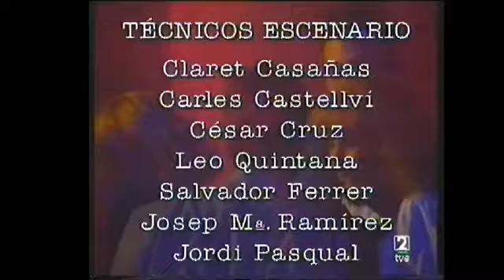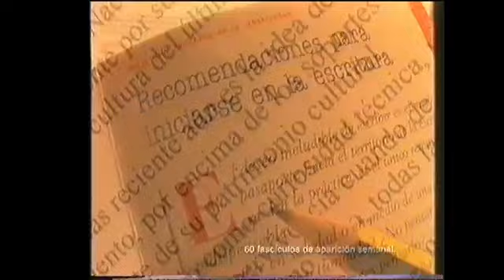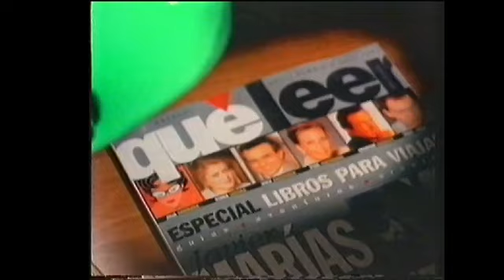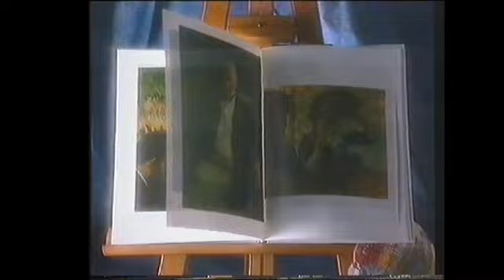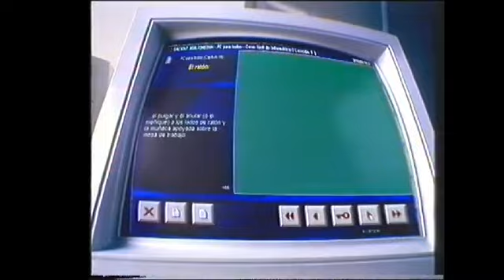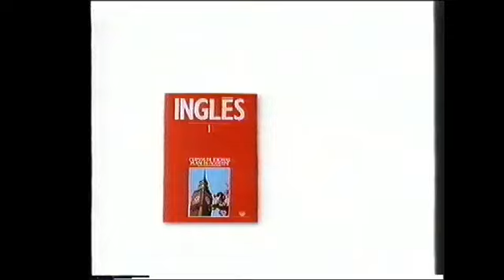Especial - Tricicle - Terrific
Obra "Terrific" del grupo humoristico "Tricicle" emitido en TVE2 en 1993, incluye bloques de anuncios.